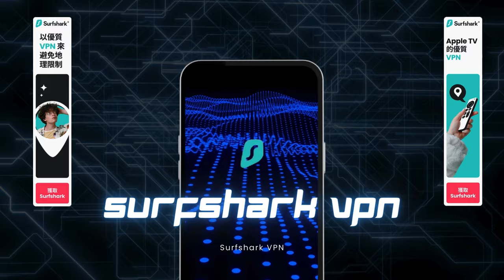7.4【 突發！酒店職員突然狂爆粗鬧客！ 】傳出！沙田麗豪酒店職員突然失控狂用粗口斥責客戶！麗豪酒店知錯緊急道歉！主持: Johnny Fok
7.4【 突發！酒店職員突然狂爆粗鬧客！  】傳出！沙田麗豪酒店職員突然失控狂用粗口斥責客戶！麗豪酒店知錯緊急道歉！